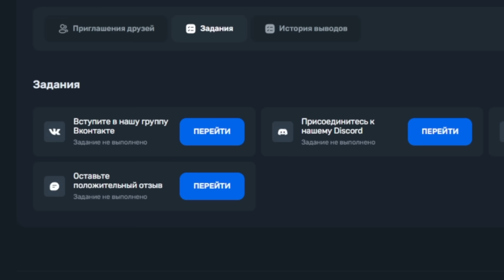✅ ЧТО МНЕ ПРЕДЛОЖАТ ЗА ПЕРМ ТИРЕКСА ФРУКТ В BLOX FRUITS?! ТРЕЙДЫ НА ФРУКТЫ! ОБНОВА 22 Blox Fruits